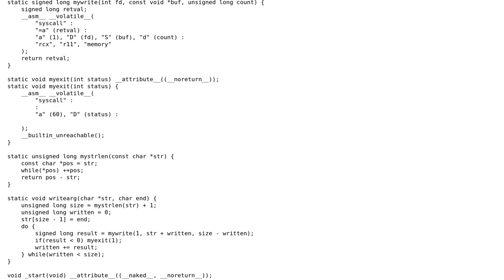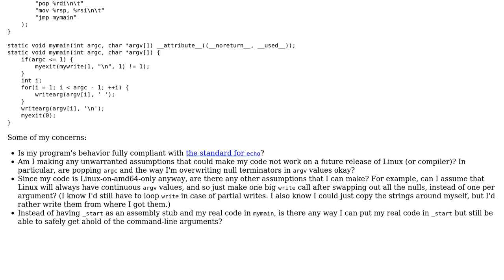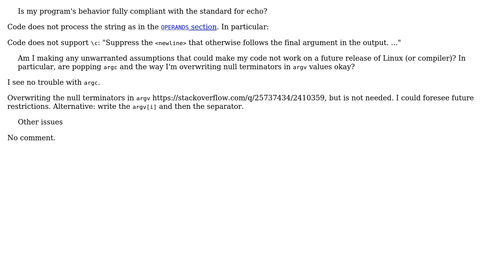An echo program, mostly in C and completely from scratch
With thanks & praise to God, and with thanks to the many people who have made this project possible! | Content (except music & images) licensed under CC BY-SA | Music | Images & others | With thanks to user pacmaninbw user Joseph Sible-Reinstate Monica user chux - Reinstate Monica and the Stack Exchange Network Trademarks are property of their respective owners. You are responsible for your own actions.